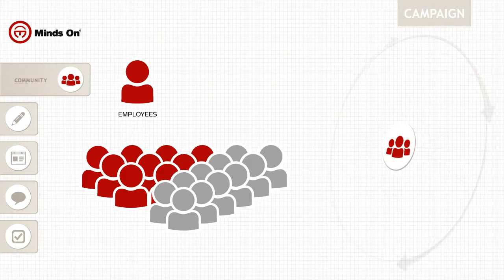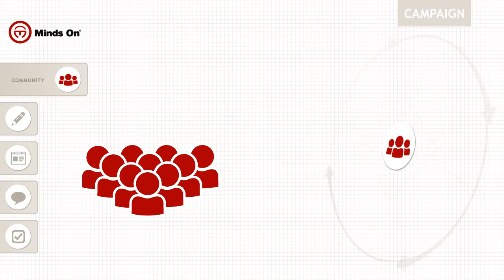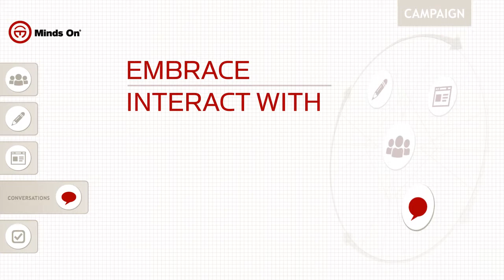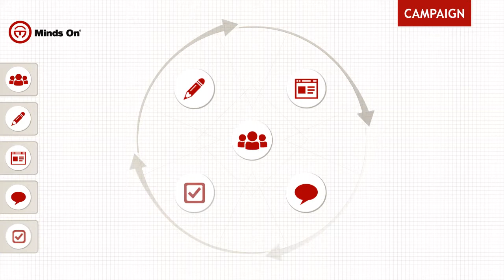Minds On | Dan Harris' Marketing Campaigns that Work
A strategic, results driven approach to successfully marketing your business, product or service.

Production by Nack Creative